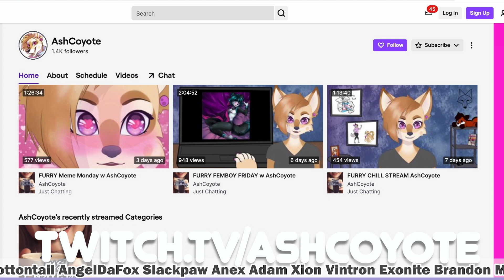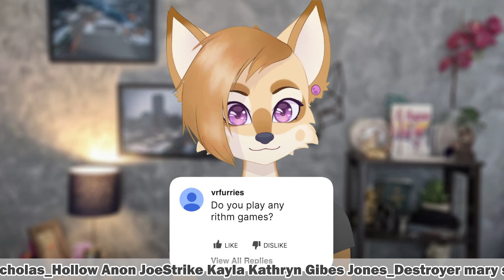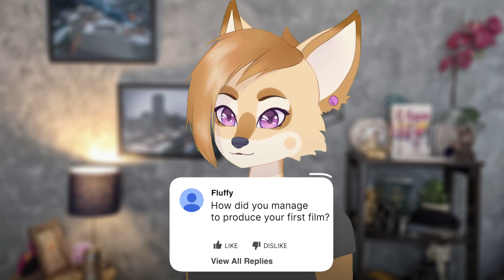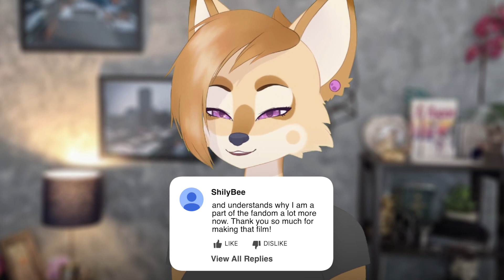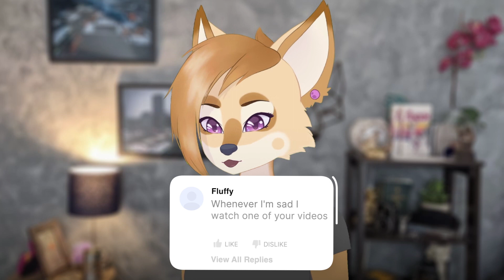Tips For Going To a FURRY CON And Other Furry Questions - QnA With a Furry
Today I'm once again answering YOUR furry questions LIVE! Join me in this video as we discuss furry conventions, V-tubing, design, film and much more! Enjoy!